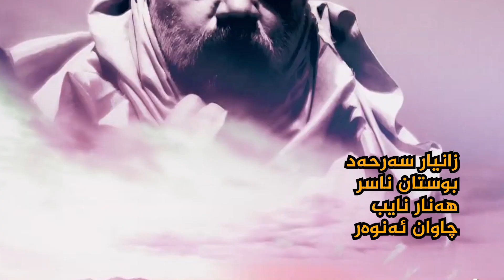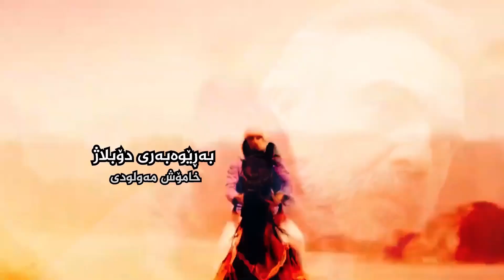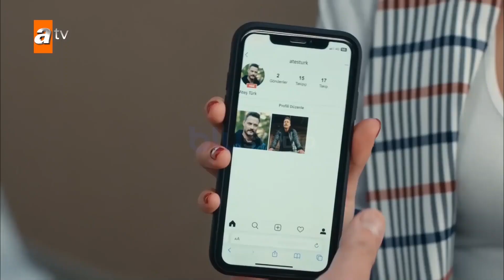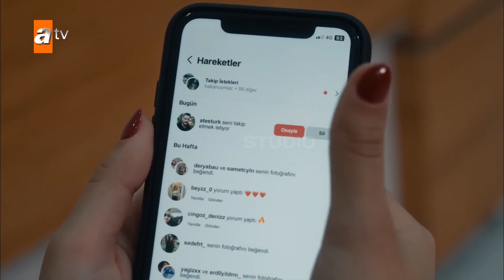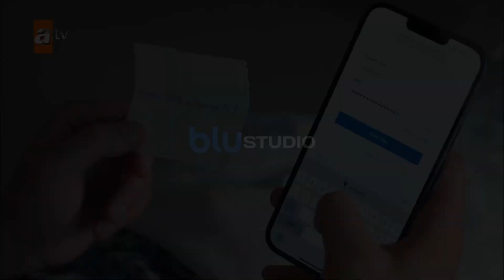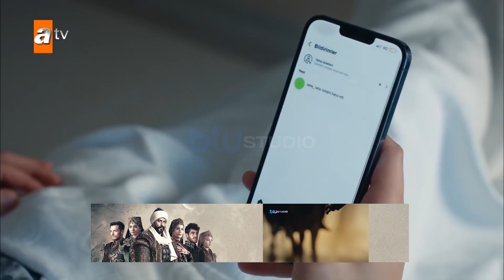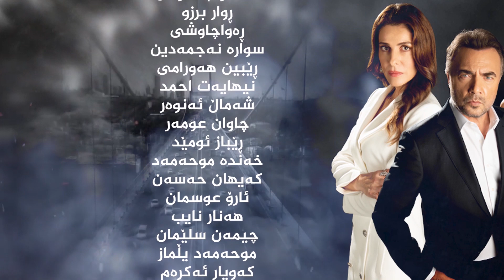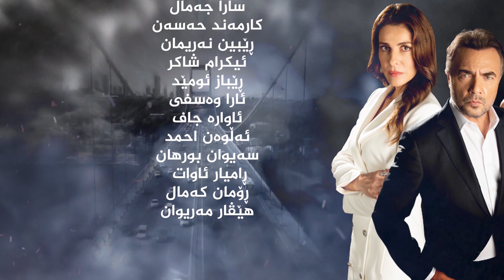من_لەگەڵ_ئەم_جیهانە_ناگونجێم || ئەڵقەی 103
جەزائیر لە بنەماڵەیەکی ڕەگداکوتاو و بەهێزەوە هاتووە، تۆڵەی براکەی دەکاتەوە ، کە بۆ دەوڵەتەکەی کاری کردووە و بووەتە قوربانی تێکدانێک . جەزائیر  چاوی بە فیروزە دەکەوێت کە یەکێکە لەو پزیشکانەی کە لە ئەنجامی برینداربوونی لە کاتی ئۆپەراسیۆنە بەردەوامەکانی دەرەوەی وڵاتدا کە هیچ سنوورێک نازانێت. هەرچەندە بیری خانەوادە و خێزانەکەی دەکات، بەڵام دەزانێت هەرگیز ناگەڕێتەوە لای ئەوان. جەزائیر کە عاشقی فیروزە بووە و جارێکی دیکە خێزانێکی دروستکردووەتەوە، دوای ماوەیەک شیفای لێدەکرێتەوە و ناچارە بگەڕێتەوە ژیان، . بەڵام خانەوادەکەی ئاگادار نین لەوەی کە لە ژیاندایە بۆیە بەردەوام دەچن سەردانی گۆڕەکەی دەکەن و نزای بۆ دەکەن...